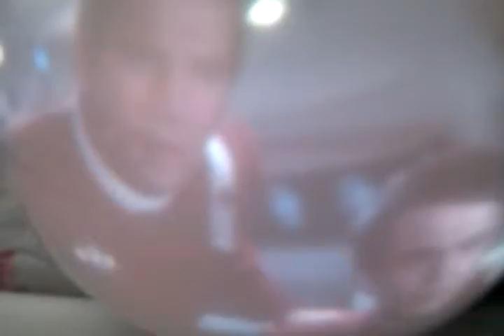Display Sphere Attatched To An iPad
A MixReal Sphere attached to an iPad.